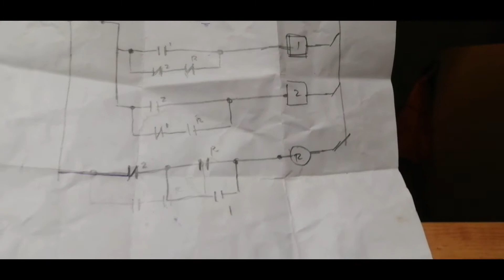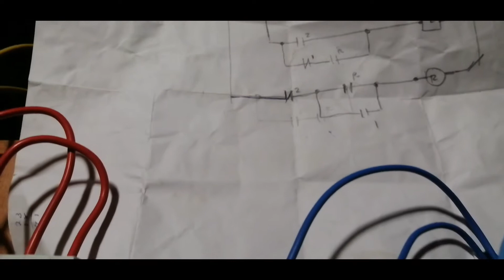Alternate pump motor control